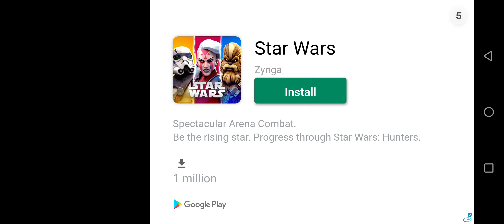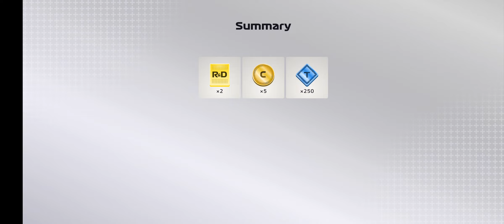F1 CAR Racing || Assured Rush Of Adrenaline || Formula 1 Game Play Through || Pls Do subscribe